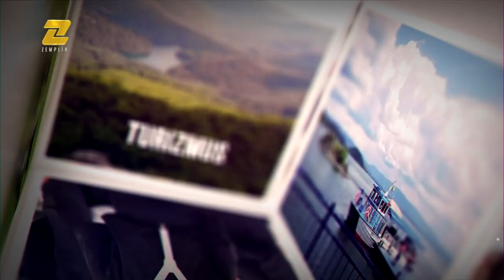Téma na Zemplíne – Arcibiskup Ján Babjak – Ako dopadlo sčítanie pre gréckokatolíkov?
Poznáme výsledky sčítania obyvateľov, domov a bytov 2021. Podľa nich na Slovensku pribudli neveriaci, počet rímskokatolíkov či evanjelikov poklesol a naopak, gréckokatolíkov pribudlo. Viac o týchto výsledkoch sa dozviete v rozhovore s vladykom Jánom Babjakom SJ.